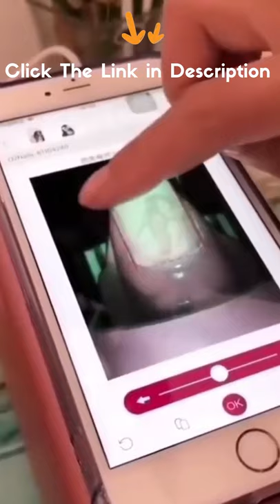Digital auto nail art printer machine - Nail Printer Review Must Watch!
Open the following link to find out more about nail printer machine, please check out

This video is presenting "nail printer machine" topic valuable information but we also try to cover the   subjects:

Take a deep breath and watch the following video
So you wish to find out more about nail printer machine, I did too and here is the the video I made.

Nail printer machine intrigued me so I did some research and uploaded this to YouTube .

To like the YouTube vid, use like button under the video player.

I wish you got a great deal from our "nail printer machine" video clip.